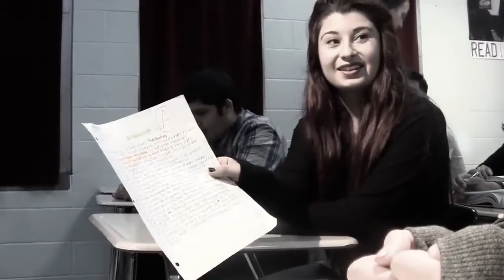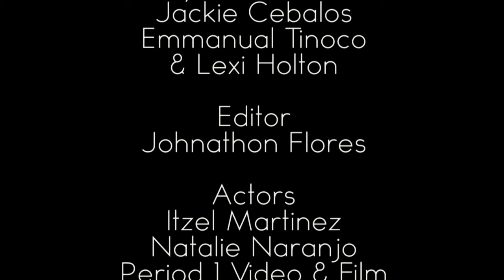Suicide prevention PSA Save a friend video 21